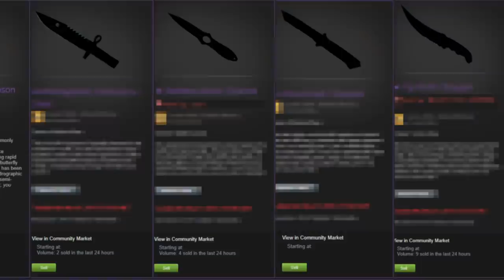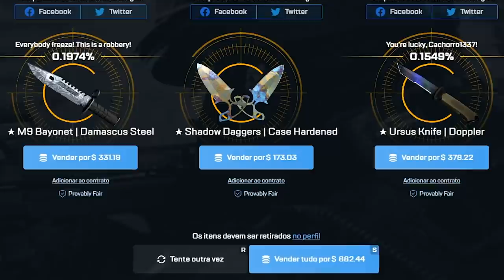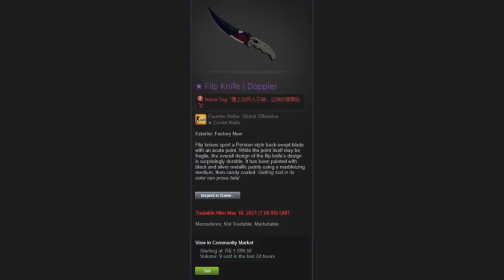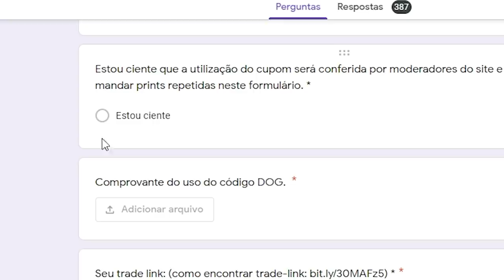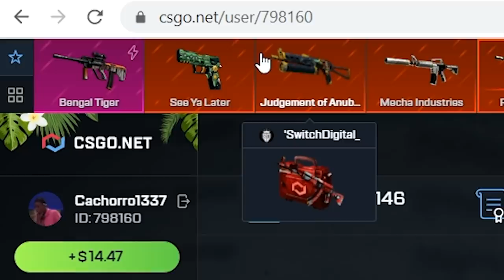Chegaram as encomendas...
Hoje chegaram as tão esperadas encomenda que tenho certeza que vocês vão adorar...